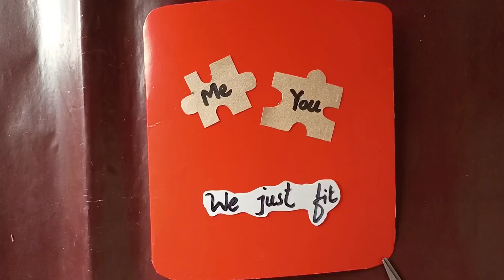Make greeting cards for your loved ones at home in 03 steps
Hey guys!
This is craft by KM. On our YouTube channel, you will get to learn a lot about art and craft.
Learn the easiest way to make paper origami crafts.
Step by step tutorial of making creative and decorative things.
Latest and easy crafts ideas for your kids, home decoration
How to reuse stuff to make something creative and new